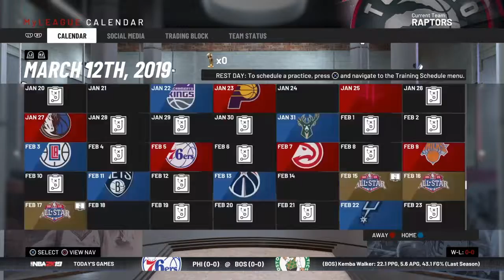New Look Raptors Rebuild